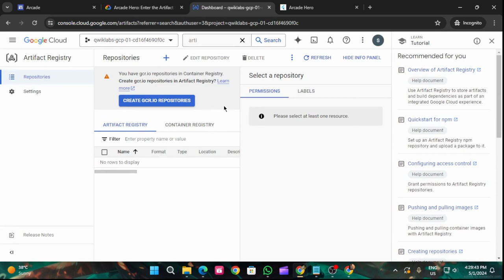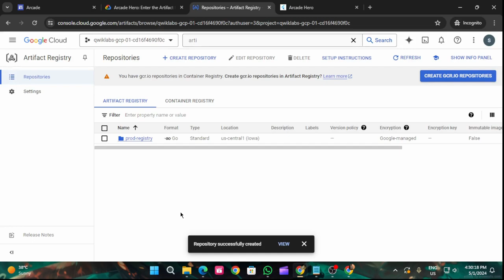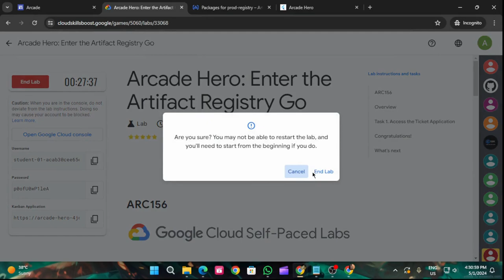Arcade Hero: Enter the Artifact Registry Go | Arcade 2024